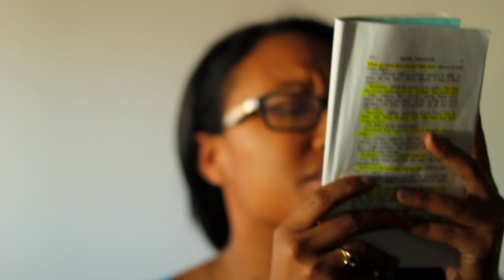What to Do What Not To Do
Actors Alliance of San Diego members share their insight on the audition process giving you tips on what to do and what to do for an audition.

Featured Members:
Kamarra Cole
Abby DeSpain
Jacob Gardenswartz
Lori Jones
Joshua Jones
Taylor Koster
Hannah Logan
Patrick McBride
Arnica Skulstad Brown
Jennifer Scibetta
Maxine Sutton
Danny Morris

Video by: Austin Farmer

Learn more about our programs or hire one of these fine actors by visiting